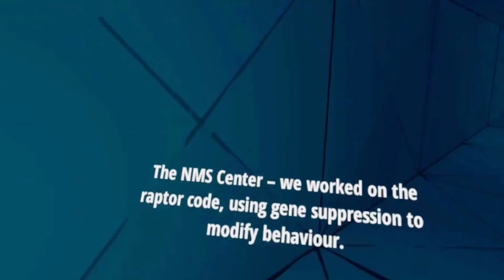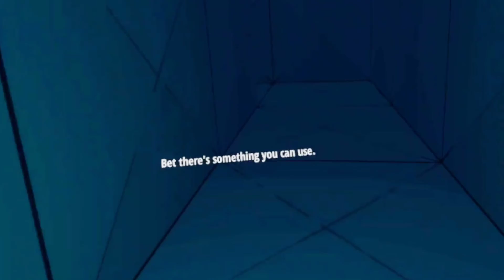ON ARRIVE SUR L'ÎLE DES DINOSAURES !! / Jurassic World aftermath FR #1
Petite découverte de Jurassic World aftermath,
Un jeu basé sur l'univers de Jurassic World avec plein de dinosaure méchant.
J'espere que cette vidéo vous aura plu.